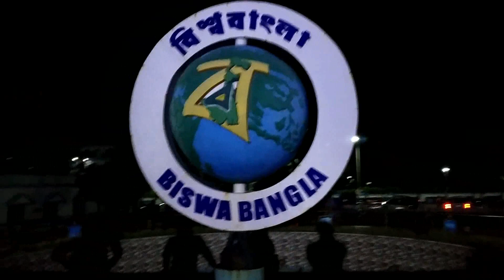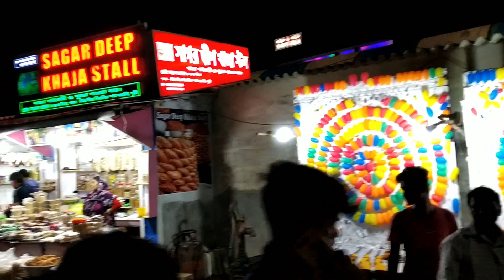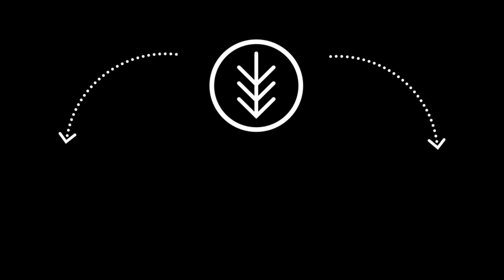Digha | Mesmerizing Beach of Bengal | Family Tour Part 2 | 2020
Digha is a coastal resort town in the east Indian state of West Bengal. The dune-backed Old Digha Sea Beach faces the Bay of Bengal. Close by, the Marine Aquarium and Regional Centre (MARC) is home to sharks, rays and sea snakes. To the west, inland from sandy New Digha Sea Beach, leafy Amarabati Park surrounds a lake. West of town, the white-domed Chandaneswar Shiv Temple is dedicated to the Hindu god Shiva.